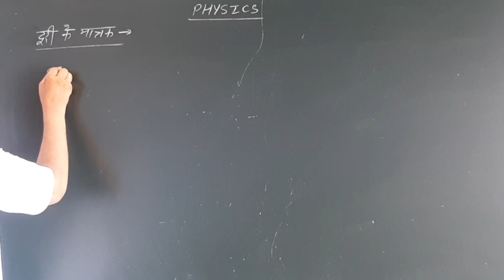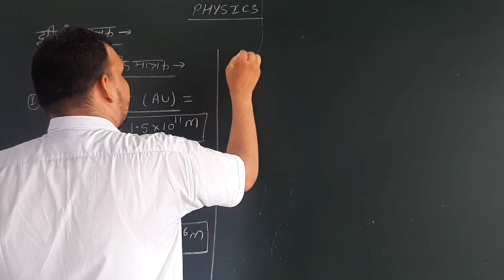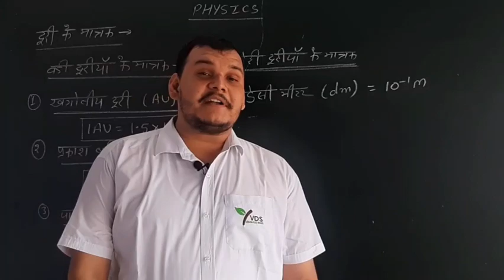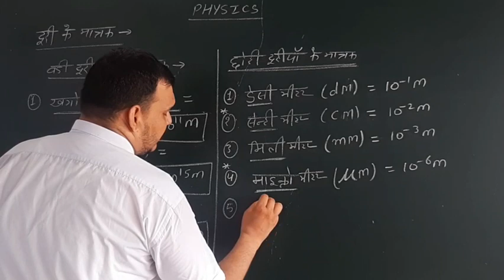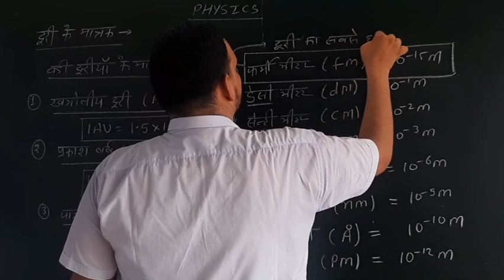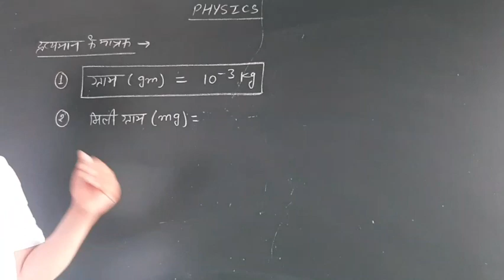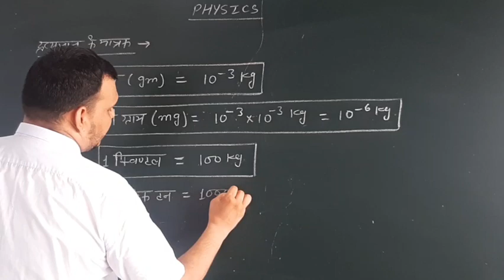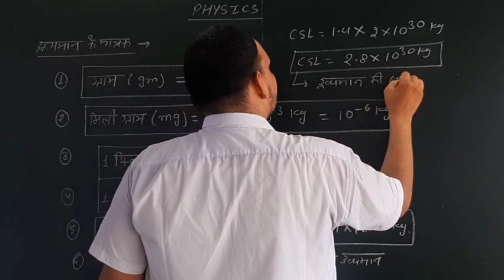11th Physics Chapter-2nd | दूरियों के छोटे मात्रक | मात्रक एवं मापन | Unit and Measurement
11th Physics Chapter-2nd | दूरियों के छोटे मात्रक | मात्रक एवं मापन | Unit and Measurement | Part - 11 |